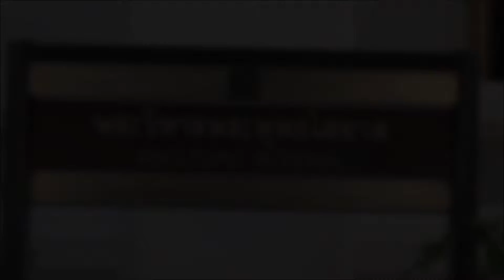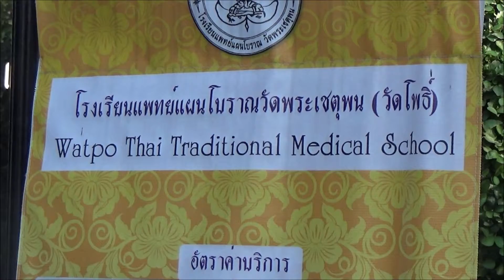Reclining Buddha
Come with Peter and take a look at one of Bangkok`s major tourist attractions, the magnificent Reclining Buddha. Produced by Peter Quest of